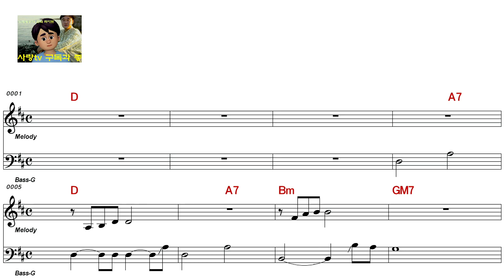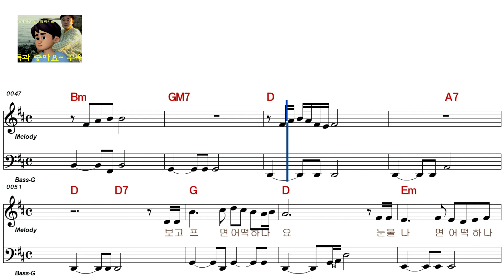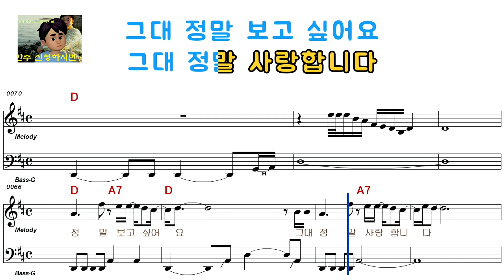채 희 - 바람의 소원(남자키)83067